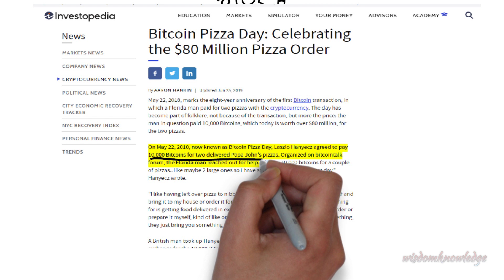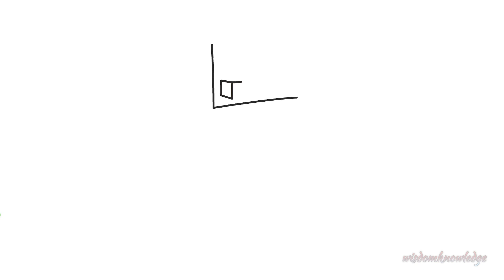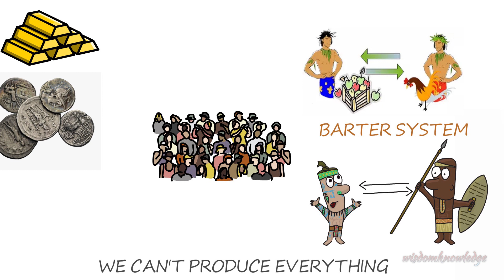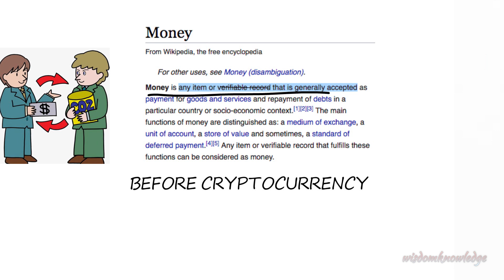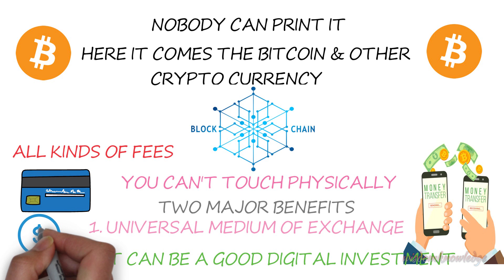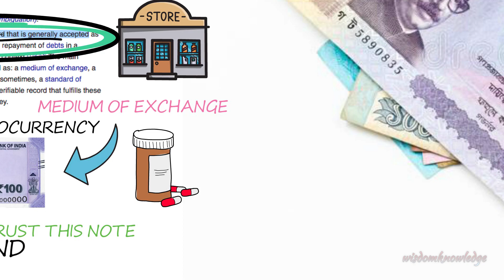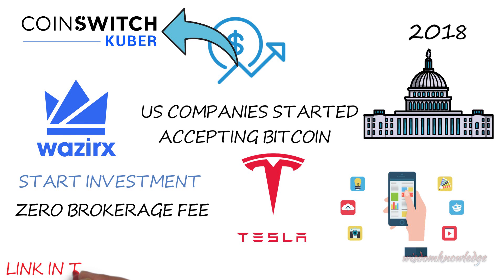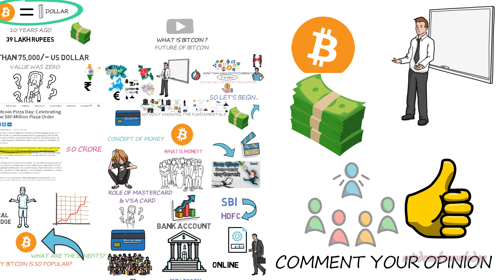What is Bitcoin? || Bitcoin Explained In Bangla || Cryptocurrency কি আমাদের ভবিষ্যৎ!!🔥🔥😱😲🔥🔥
🔥🔵Mutual Fund App,

Timestamp:
00:00 Intro to Bitcoin
00:36 Index
00:59 Bitcoin and Cryptocurrency Technology
02:20 Disclaimer about Fake Comments
02:59 History of Money
04:54 Problem with Money
07:15 Advantages of Bitcoin
08:11 Disadvantage of Bitcoin
08:44 Acceptance of Bitcoin
09:18 CoinSwitch Kuber
09:37 Advice for Beginners into Bitcoin

🔴 Script: wisdomknowledge

🔴Voice: wisdomknowledge

🔴 Animation: Wisdomknowledge